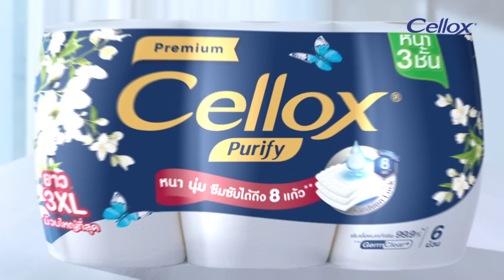✨📢 Cellox หนา 3 ชั้น !! หนา นุ่ม ซึมซับเยี่ยม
✅ หนา นุ่ม ซึมซับได้สูงถึง 8 แก้ว** ด้วยเทคโนโลยี “Cushion Lock” จากทวีปยุโรป เนื้อสัมผัสหนานุ่มถึง "3 ชั้น"  ช่วยซึมซับน้ำและสิ่งสกปรกได้ดีเยี่ยม ช่วยลดจำนวนแผ่นที่ใช้ให้น้อยลง ไม่เป็นขุยแม้เปียกน้ำ
✅ ทั้งยังอ่อนโยนเหนือชั้น ไม่ระคายเคืองแม้ผิวบอบบาง พร้อมผสานสารสกัดจากเชียบัตเตอร์  (Shea Butter) ให้ผิวสัมผัสที่นุ่มเนียนมากขึ้น
✅สะอาดด้วยเทคโนโลยี GermClear+ เอกสิทธิ์เฉพาะของเซลล็อกซ์ ช่วยยับยั้งแบคทีเรีย 99.9% ให้ทิชชูสะอาดอยู่เสมอ จนถึงวินาทีที่คุณใช้

👍🏻หนา นุ่ม ซึมซับเยี่ยมขนาดนี้ ต้องมี Cellox หนา 3 ชั้น ไว้ใช้ที่บ้านกันแล้ว✨

*8 แก้วต่อม้วน (1 แก้วมีปริมาตร 100 มิลลิลิตร) โดยห้องปฏิบัติการ บริษัท เบอร์ลี่ ยุคเกอร์ เซลล็อกซ์ จำกัด